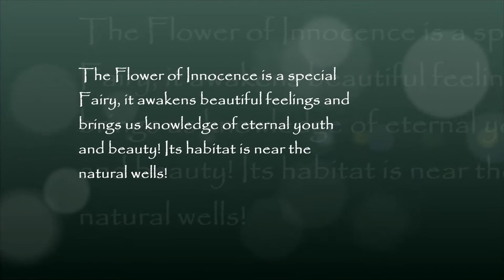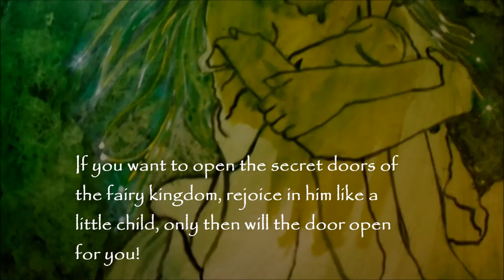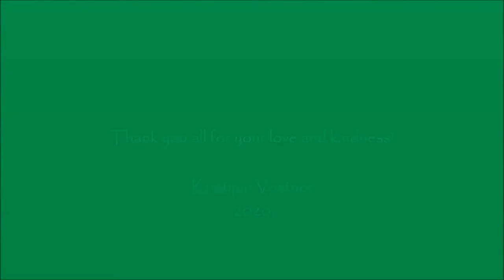The Flower of Innocence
The fairies are gentle and airy girls, of indescribable beauty! The special places which they take care of are fairy mills and wells. They give it healing properties. This fairy is a Flower of Innocence and she is the mistress of magic! Knowing her name means great power, but being her friend is the greatest treasure.